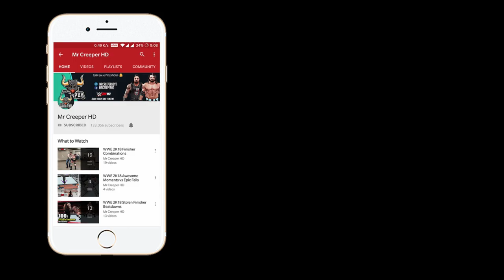WWE 2K19 Top 10 Finisher to Finisher Reversals!!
I'm Back again with a good one guys! in this video superstars finisher is reversed into another finisher, it is also well known as finisher counter! hope you''ll enjoy this video. (SOME OF THEM DONE BY EDITING)

comment your thoughts on this new series.

Hope You'll Enjoy This, Make sure to Like the Video & TURN ON Channel Notifications!!

Game